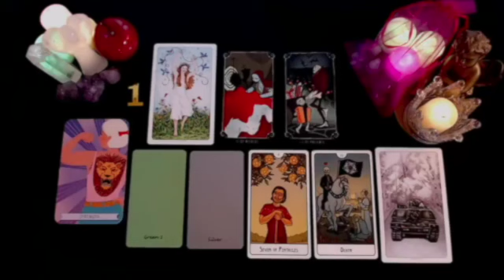ARIES ‼️WARNING GET READY THIS PERSON IS GOING TO DO SOMETHING UNEXPECTED‼️MUST WATCH DEAR‼️ TAROT